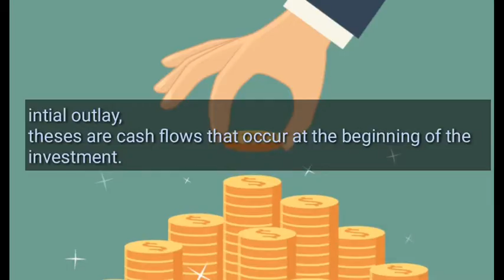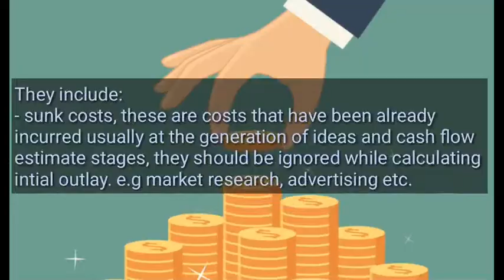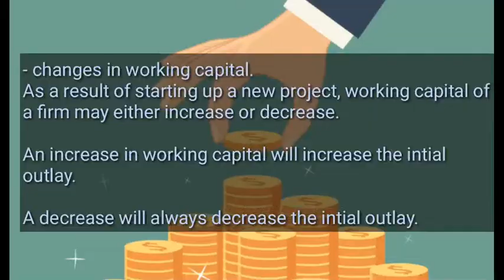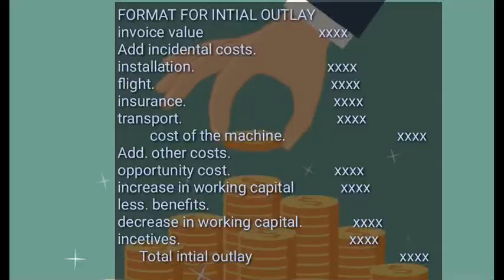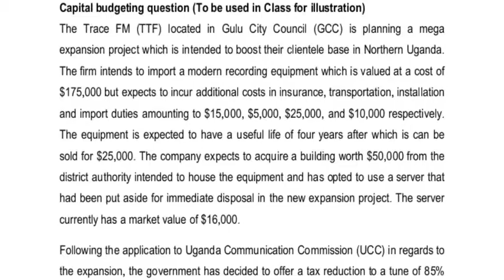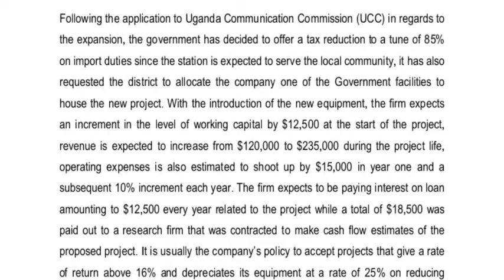Intial cash flows/outlays (cash flow determination, capital budgeting, Financial Management)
There is an 85% tax reduction on import duties, import duties is 10,000
Tax incentive=85/100*10,000
Tax incentive=8,500